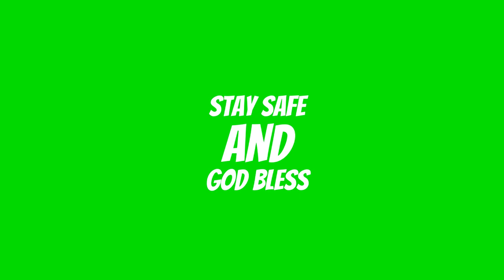Toy Story 4 Funko Mystery Mini's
Today we open 10 Toy Story 4 Funko Mystery Mini;s